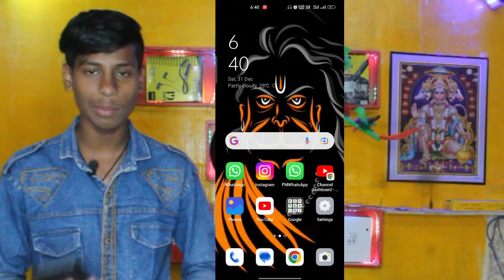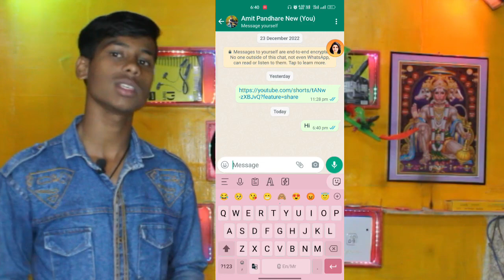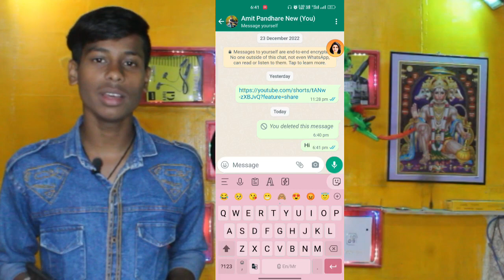WhatsApp new update deleted message return || WhatsApp new update undo massage